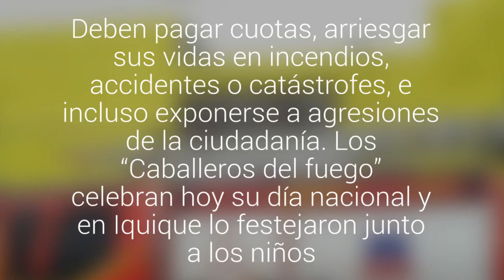La difícil misión de ser un bombero voluntario en Chile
Deben pagar cuotas, arriesgar sus vidas en incendios, accidentes o catástrofes, e incluso exponerse a agresiones de la ciudadanía. Los “Caballeros del fuego” celebran hoy su día nacional y en Iquique lo festejaron junto a los niños.